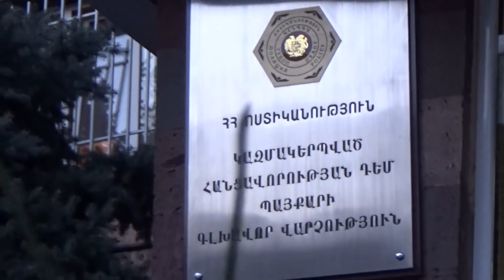Ոստիկանները բացահայտեցին ապրանքային նշանի ապօրինի օգտագործման դեպք